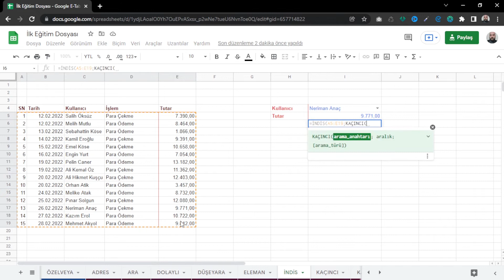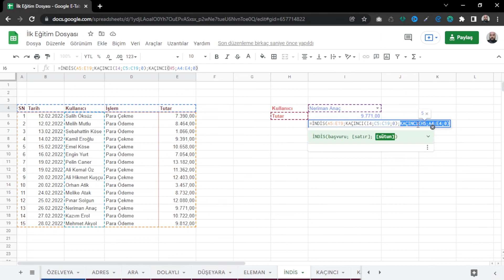İNDİS (INDEX) Fonksiyonu Kullanımı | Google Sheets Eğitimleri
Google Sheets eğitimleri serimizin bu bölümünde İNDİS yani INDEX fonksiyonunu inceleyeceğiz.